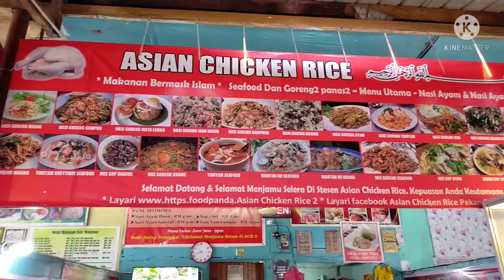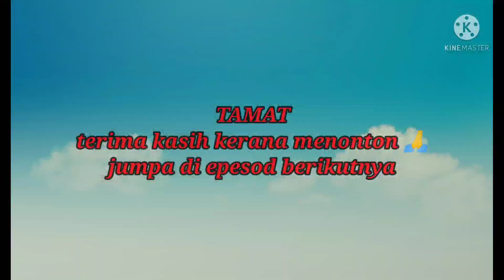Jalan-jalan Di Kota marudu part3